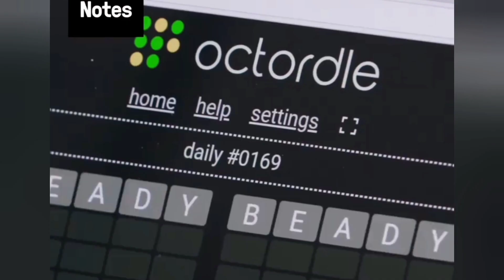Bill Gates VS Donald Trump - Who Is The Richest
Bill Gates vs. Donald Trump: Who Is the Richest? | Wealth Comparison & Analysis

In this video, we delve into the financial empires of two influential figures: Bill Gates and Donald Trump. With both individuals holding significant wealth, we explore the factors contributing to their fortunes, including their business ventures, investments, and assets. Through meticulous analysis, we uncover insights into their net worth, shedding light on their respective standings in the world of wealth. Join us as we compare and contrast the financial prowess of these two iconic personalities.

Meta Data:
Title: Bill Gates vs. Donald Trump: Who Is the Richest? | Wealth Comparison & Analysis
Description: Delve into the financial empires of Bill Gates and Donald Trump, exploring their net worth, business ventures, and investments. Discover who holds the title of the richest.

Summary:
This video conducts a thorough comparison of the wealth of Bill Gates and Donald Trump. It examines various aspects contributing to their net worth, including their business endeavors, investments, and assets. By analyzing their financial standing, viewers gain insights into the factors shaping the fortunes of these two influential personalities.